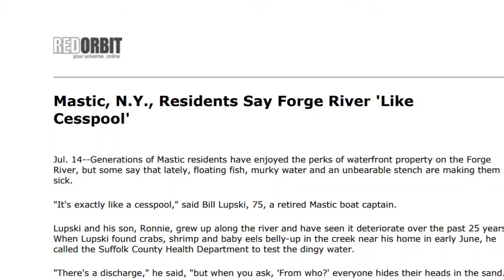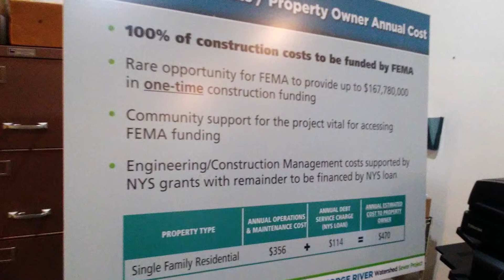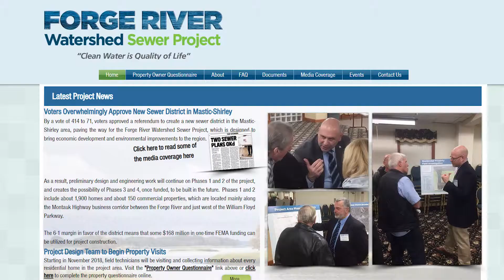Vision Long Island 2019 Smart Growth Awards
Environment
Peter Scully
Hon. Kate Browning
Hon. Rudy Sunderman
Beth Wahl